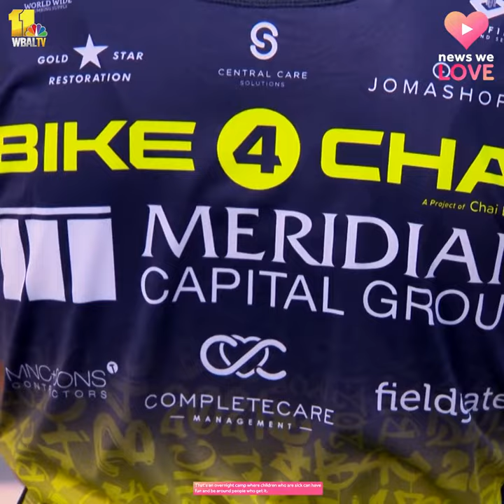Father, son bicycling 100 miles to send kids to camp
A Maryland father and son will bike 100 miles to raise money for Chai Lifeline, an organization that supports sick children and their families. The Bike 4 Chai ride starts in the Pocono Mountains in Pennsylvania and continues into New York. While biking 100 miles isn't easy, Ben and Yogi Weiskind said the reason behind their long ride makes it all worthwhile. As the duo train for a very long ride, they have a special young lady in mind.